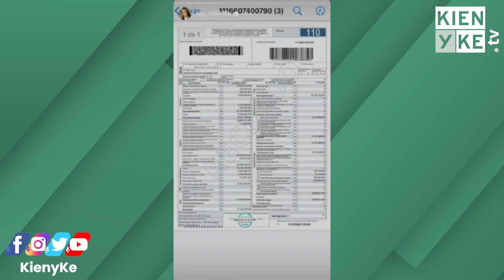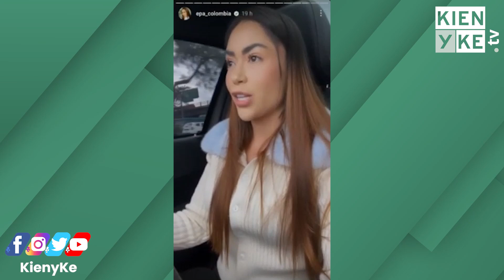La millonada que Epa Colombia volvió a pagar a la DIAN